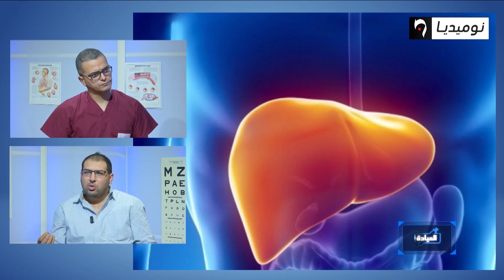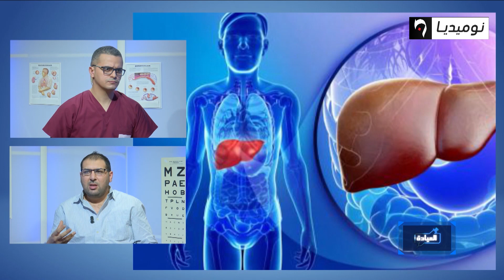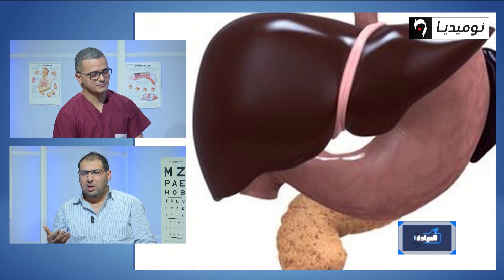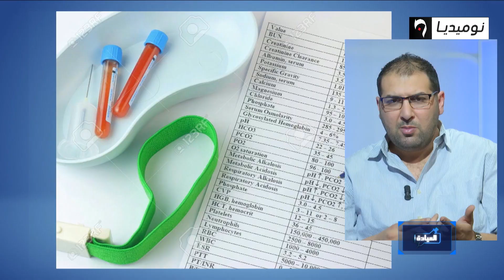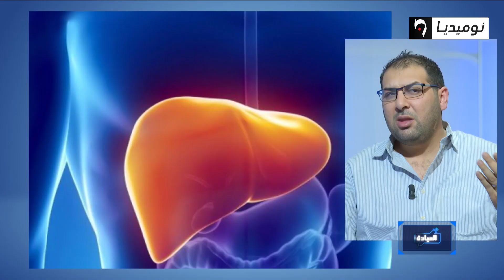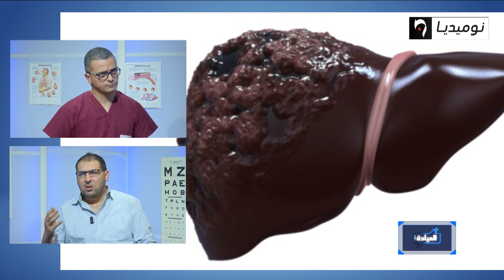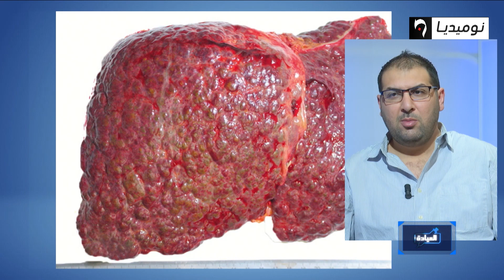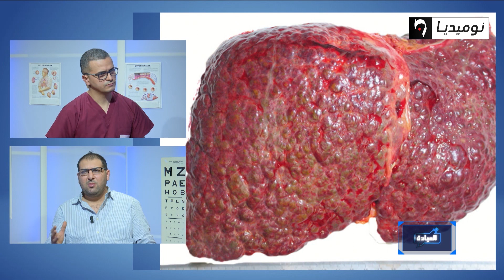ماهو مرض التشحم الكبدي وماهي أعراضه وكيفية تشخيصه؟